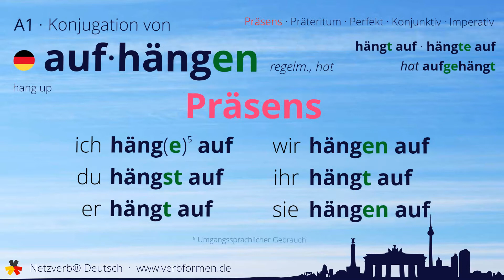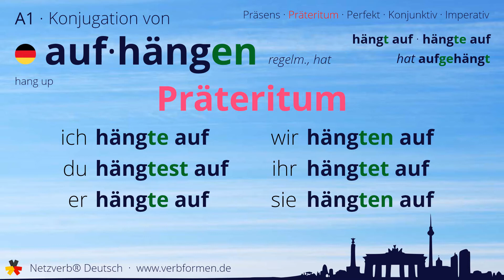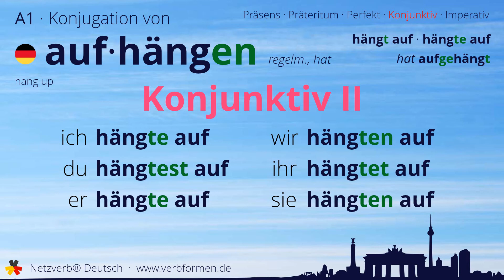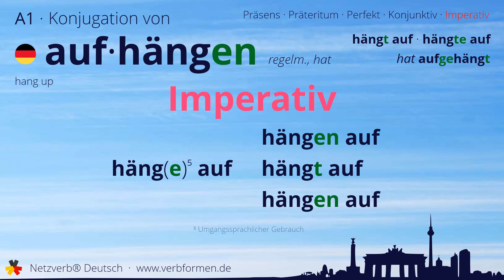Konjugation des Verb „aufhängen“ - alle Zeitformen lernen, Übersetzung, Tutorial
Konjugation des deutschen Verb „aufhängen“ in allen Zeitformen lernen. Präsens, Präteritum, Konjunktiv, Imperativ und Perfekt des Verbs aufhängen mit Grammatik und Übersetzung. Tutorial bzw. Lernvideo zum Lernen des Verbs aufhängen.

00:00 Einleitung
00:17 Stammformen
00:29 Präsens
00:54 Präteritum
01:29 Perfekt
01:58 Konjunktiv I
02:24 Konjunktiv II
02:50 Imperativ